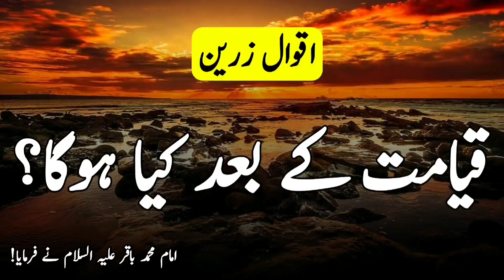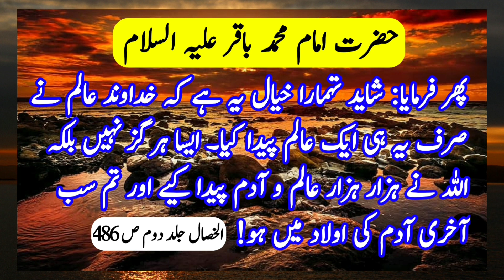qayamat ke baad kya hoga | aqwal e zareen in Urdu | Quotes اقوال زرین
qayamat ke baad kya hoga | aqwal e zareen in Urdu | Quotes اقوال زرین | pegame Qumaile
Heart touching and best Quotes in Urdu |
imam Muhammad Baqir as